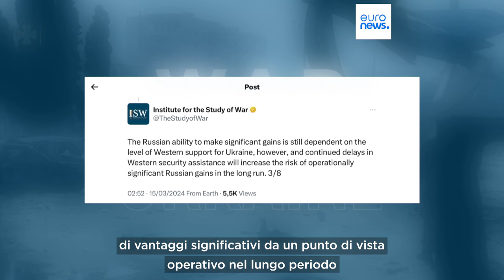Guerra in Ucraina, Institute for the Study of War: possibile offensiva russa in estate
Ancora una volta saranno fondamentali gli aiuti occidentali all'Ucraina per fermare una possibile nuova offensiva russa nell'est tra la fine della primavera e l'estate